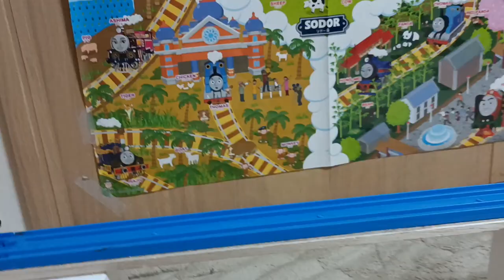World's Strongest Engine 748!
Rainbows